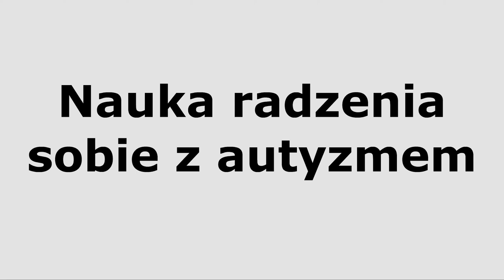Miriam heeft autisme. Wat kan ze doen? - Pools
Een Poolse animatie over kinderen en autisme. Met deze animatie leg je jongeren en hun ouders uit wat autisme is. Ook vertellen we hoe ouders hun kind met autisme kunnen helpen.